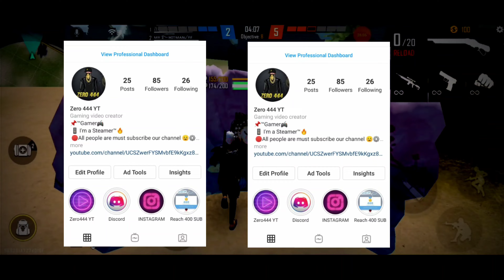thanks to my lovely subscribers🥰🥰🥰🥰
★ZERO444 Official Channel★

☞Official Free Fire Esports Mena  Server Tamil Caster

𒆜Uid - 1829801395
∆ device - Redmagic 3
𒆜YT -

☞ZERO444 E -Sports

☞Target: Entertainer Aim: 1M ZERO444 family

1. Garena Free Fire Indonesia Live 2. Garena Free Fire Brazil Live

3. Garena Free Fire India Live

4. Garena Free Fire Singapore Live

5. Garena Free Fire Thailand Live 6. Garena Free Fire live Malaysia

7. Garena Free Fire live Sri Lanka

Tags